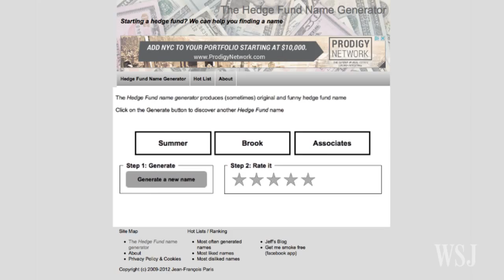What Should You Name Your Hedge Fund?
With more than 10,000 hedge fund firms across the world, it's getting harder for managers to find a name that isn't already taken. Photo Illustration: Rob Alcaraz